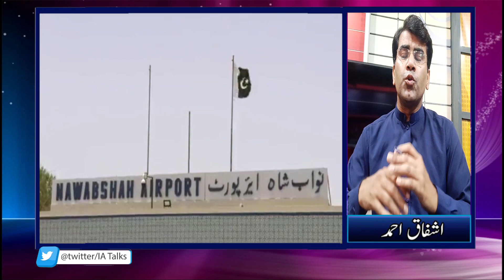Worst City for the LIVING | The Economist | IA Talks